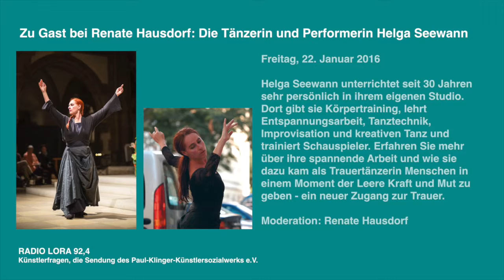'Künstlerfragen' auf Radio Lora München 92,4 im Januar 2016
Renate Hausdorf im Gespräch mit der Tänzerin und Performerin Helga Seewann